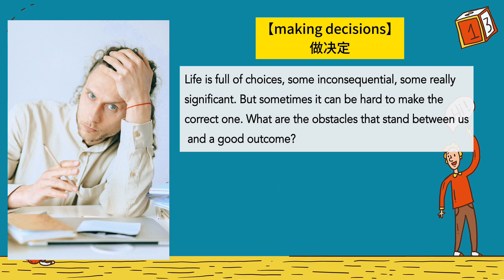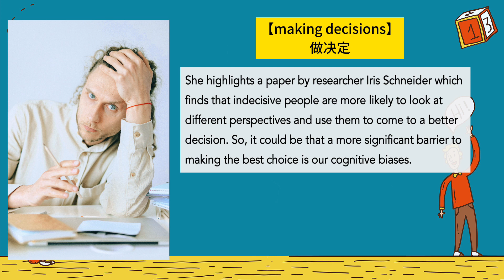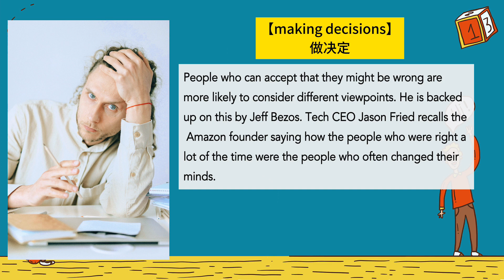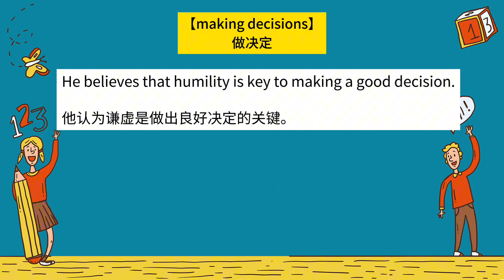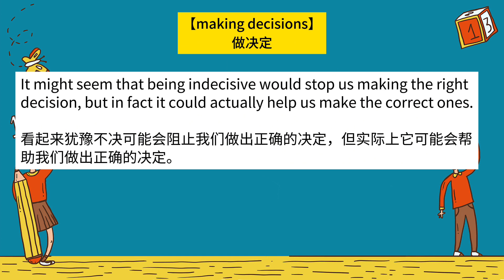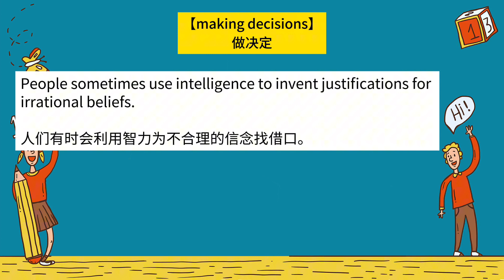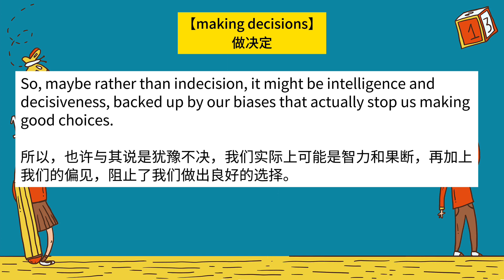【英语听力练习】BBC英语新闻阅读《做决定》英文口语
分享英语文章学习视频 英语听力 阅读练习